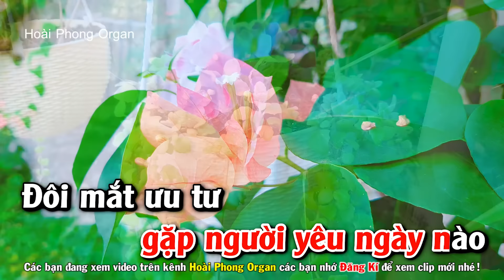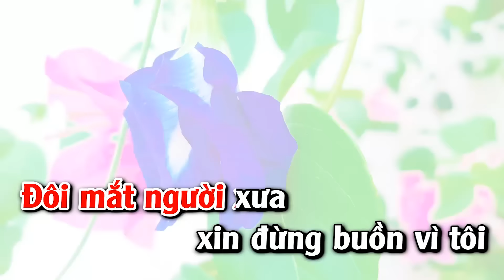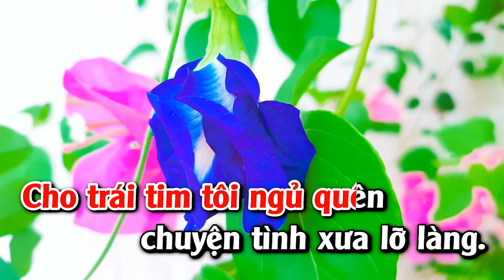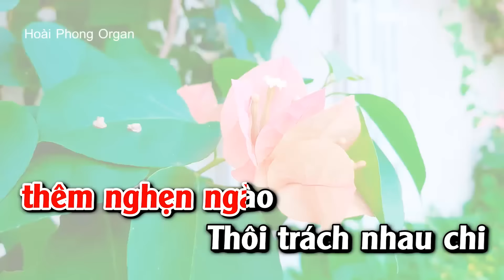Karaoke Đôi Mắt Người Xưa Tone Nữ Nhạc Sống Rumba | Hoài Phong Organ